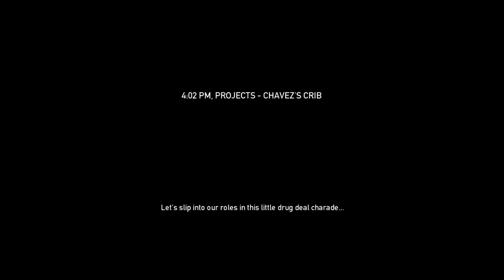PAYDAY HEIST w/Joe Ep. 3